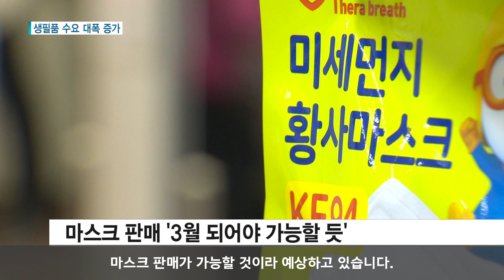[군포] 코로나19 공포, 생필품 대량구매 늘어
군포시내의 한 중형 마트입니다.
오전부터 많은 손님이 몰리면서
진열장이 군데군데 비었습니다.

코로나19 확진자가 계속 늘자
외출을 자제하려는 분위기가 퍼지면서,
시민들이 한꺼번에 생필품 구입에 나선 겁니다.

장을 보러 온 손님들은
텅 빈 진열대를 보며 한숨을 내쉽니다.

판매량이 급증한 물품은 라면과 쌀 등
보관이 가능한 식품들입니다.

특히 라면과 어묵 등의 식품은
영남 권역으로 우선 공급되다 보니
제조업체가 나머지 지역의 수요를
충당하지 못하고 있습니다.

더 큰 문제는 마스크를
구입하려는 손님이 몰리는 것.

식약청이 약국과 우체국,
농협 하나로마트 등 공적 판매처를 통해
26일부터 마스크를 판매할 계획이라 발표했기 때문입니다.

하지만 마트에선
3월 첫째 주가 되어야 마스크 판매가
가능할 것이라 예상하고 있습니다.

코로나19 확산 분위기 속에서
시민들의 불안 심리도 덩달아 커지고 있습니다.

티브로드뉴스 권예솔입니다.